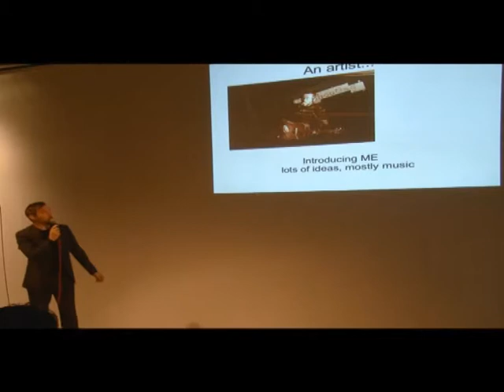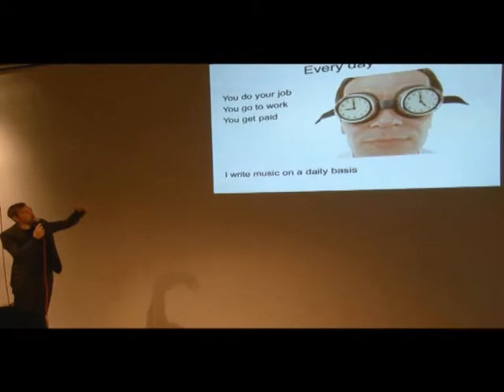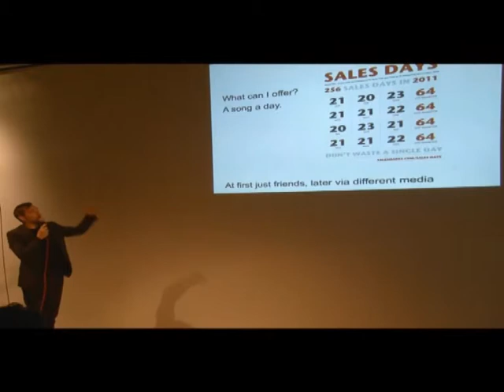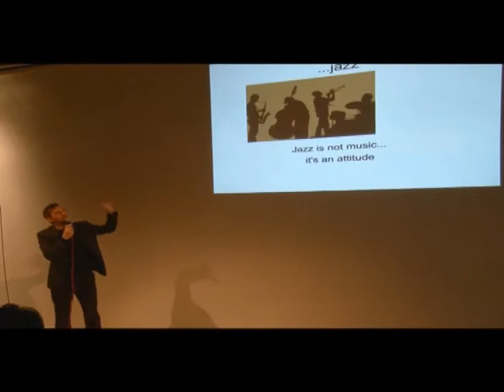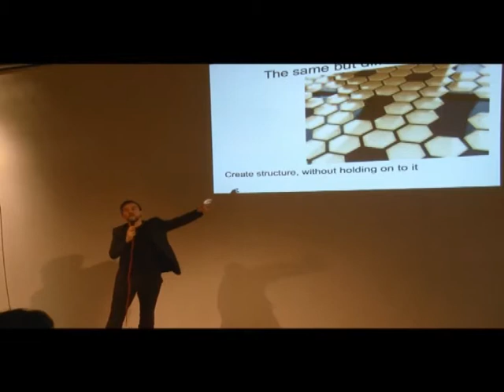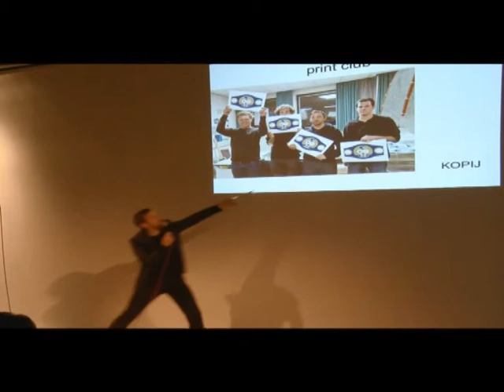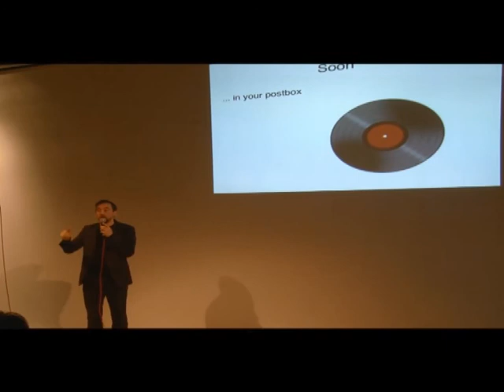Marc Wetzels at Pecha Kucha Eindhoven Vol. 13